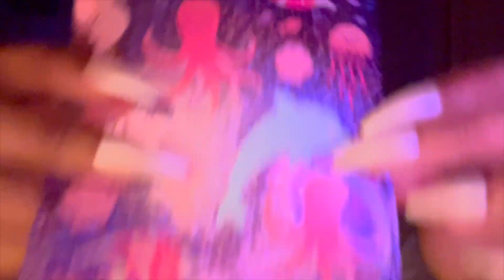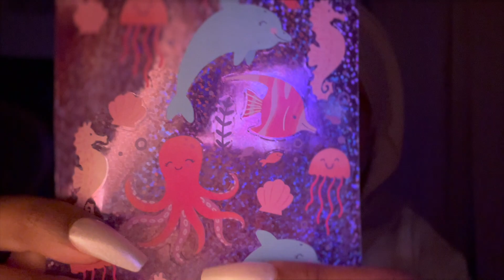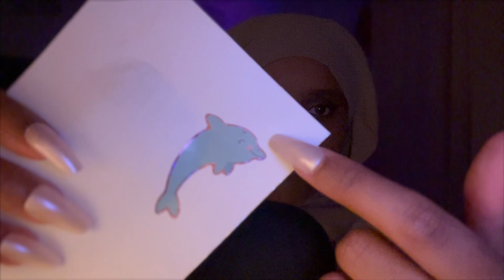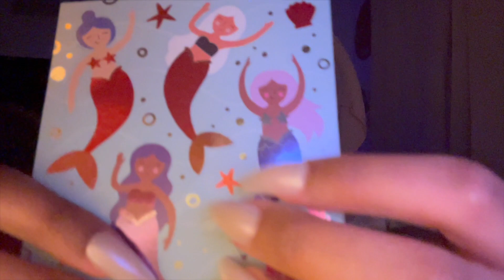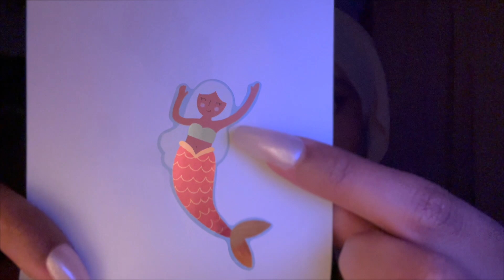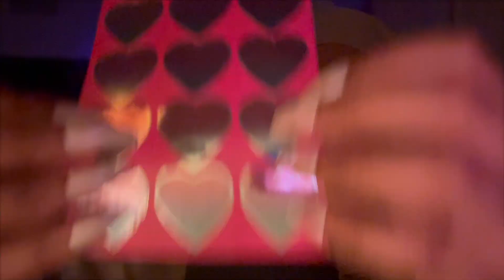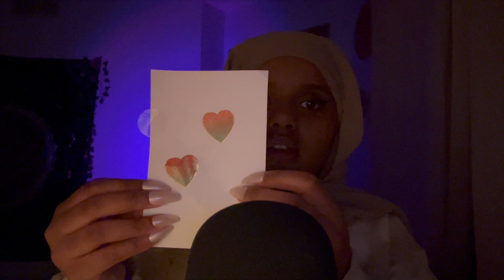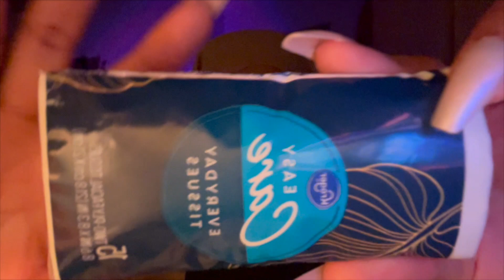ASMR Cozy Triggers & Close Whispering For A Good Night Sleep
Tonight, I have some new and old triggers to help you fall asleep. This video is completely whispered which is the best for supreme relaxation! There are very nice visual asmr triggers in this video, but if you would like you could just listen and work on other things you need while the video plays. You can also close your eyes and listen to my voice. You will find hand movements, scissor sounds, personal attention, crinkle sounds, mic brushing, and more!  I hope this video helps you unwind and relax 💗.

Make sure you pause the video at the very end so you don't get disturbed by a possible ad 🥱.

🎧Wear headphones for the best viewing experience 🎧

Timestamps ☁️
0:00 Hand Movements
4:23 Plucking and Snipping
08:17 Fork Scooping
11:37 Eye Care Application (Gentle Face Touching)
13:15 Party Cup Tapping
16:37 Stickers
22:55 Hand Movements
23:39 Crinkle Sounds
26:00 Cotton Pad Wiping
28:20 Mic Tracing and Brushing

Have a wonderful night,

hiphipASMR